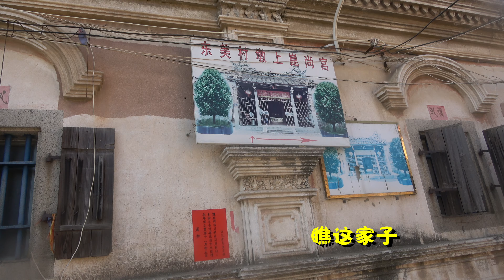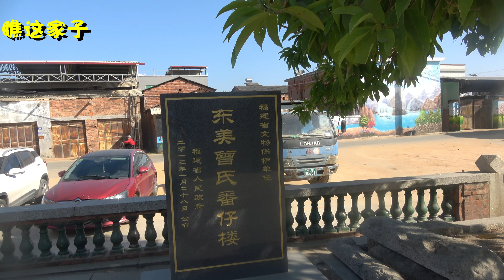探访东美村“番仔楼”，六旬老人独住120间房，是不是闽南首富？